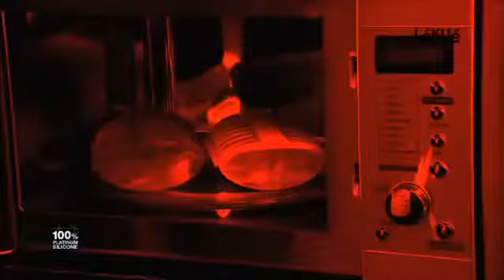María Lunarillos | tienda & blog | Estuche de vapor mini